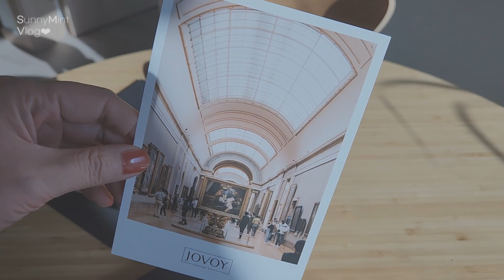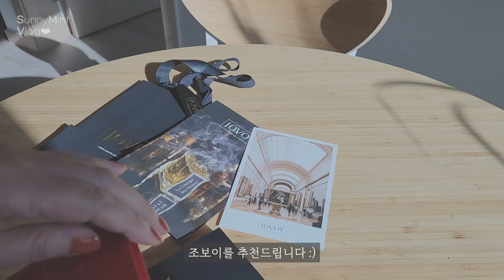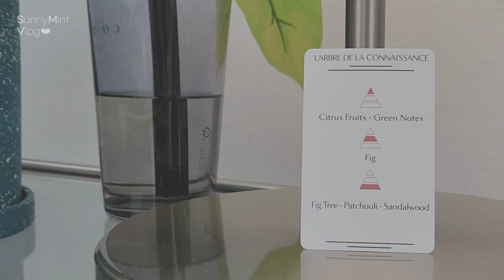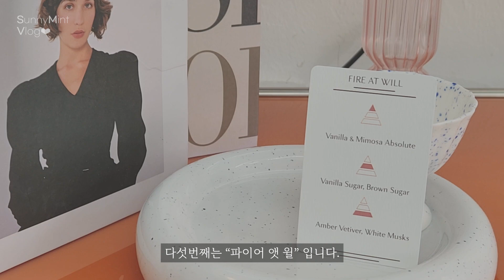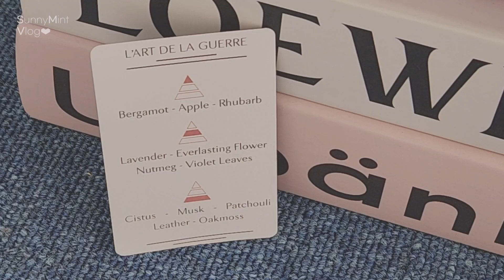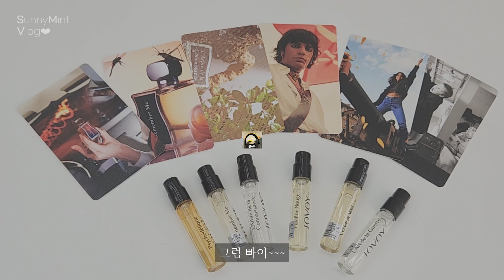으른의 향수, 지속력 긴 우디향이 많은 프랑스 니치향수 조보이✨14가지 향 중 추천하는 향은 무엇?👍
안녕하세요~ 써니민트에요!🙋‍♀️🍀
이번 영상은 내돈내산 니치향수편입니다 :) 우드향 덕후시라면 추천드리는 프랑스 니치향수 조보이 입니다! 으른의 향기라고나 할까요? 😎💕 참고로 열악한 마이크환경으로 인해 ㅌ,ㅍ 등 파열음이 좀 두드러지는 점 양해부탁드립니다! 최대한 사운드편집을 했지만 한계가 있네용... 🥲